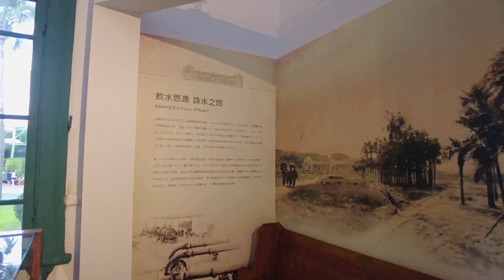自來水博物館｜walking touring ｜散步｜Taipei Water Park｜4K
自來水園區位於臺北盆地之南，公館商圈樞紐地帶，占地面積約20公頃，自然環境依山傍水，為臺北自來水的發源地。園區除了水鄉庭園、噴泉庭園等提供大小朋友親水戲水的歡樂園地外，更是一個以「水資源保育」作為主題特色的環境教育設施場所。
除了運轉中的公館淨水場外，更包括日據時期興建全臺供水量最高之自來水設施臺北水道水源地唧筒室（自來水博物館）、觀音山蓄水池、量水室，及戰後興建的渾水抽水站等古蹟建築，園區環境教育中心精心研發適合不同年齡層的水資源教案。
同時園區內佔地約５公頃的小觀音山，完整保存屬於淺山低海拔的原生闊葉林相生態，可進行生態探索課程。加上鄰近的寶藏巖國際藝術村、客家文化主題公園及河濱自行車道，提供多面向的不同選擇。

The water supply park is located in the south of the Taipei Basin, the hub of the Gongguan business district, covering an area of about 20 hectares. In addition to the water gardens and fountain gardens, the park provides fun gardens for children and adults to play in the water, and it is also an environmental education facility with the theme of "water resources conservation".

In addition to the Gongguan Water Purification Plant in operation, it also includes the Taipei Waterway Water Source Pump Room (Water Museum), the Guanyin Mountain Reservoir, the Water Measuring Room, and the muddy water facility built after the war. Water pumping stations and other historic buildings, the park's environmental education center has carefully developed water resource lesson plans suitable for different age groups.

At the same time, the small Guanyin Mountain, which covers an area of about 5 hectares in the park, completely preserves the original broad-leaved forest ecology belonging to the shallow mountain and low altitude, and can carry out ecological exploration courses. Coupled with the nearby Baocangyan International Art Village, Hakka Cultural Theme Park and Riverside Bicycle Path, it provides a variety of options.